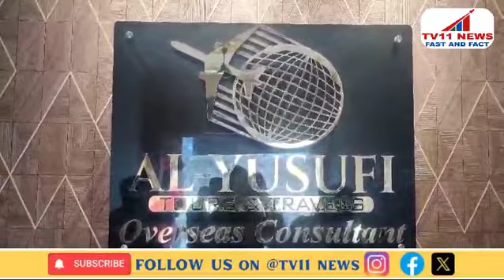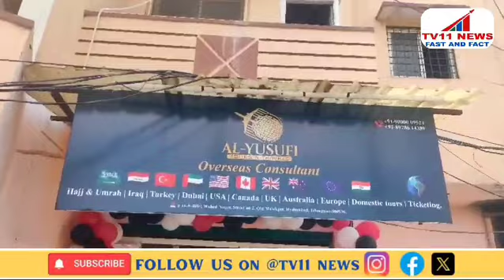AL YOUSUFI TOURS TRAVELS GRAND INAUGURATION BY MALAKPET MLA AHMED BALALA SPECIAL HAJ UMRAH MALAKPET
AAJ MALAKPET WAHED NAGAR MAIN AL YOUSUFI TOUR'S & TRAVELS KA SHANDAR IFTADA MALAKPET MLA JANAB AHMED BALALA SAHAB KE HATO AMAL MAIN AAYA IS MOUKEE PAR AL YOUSUFI TOUR'S & TRAVELS KE PROPRIETOR MOHAMMED SHAFI ULLAH KHAN NE MEDIA SE BAAT KARTE HUE HAJJ UMRAH OR BAQDAD NAJAF KARBALA KI SERVICES AVAILABLE HAI KHA AL YOUSUFI TOUR'S & HAI TRAVELS KE PROPRIETOR MOHAMMED SHAFI ULLAH KHAN KA PHONE NUMBER HAI 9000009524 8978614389